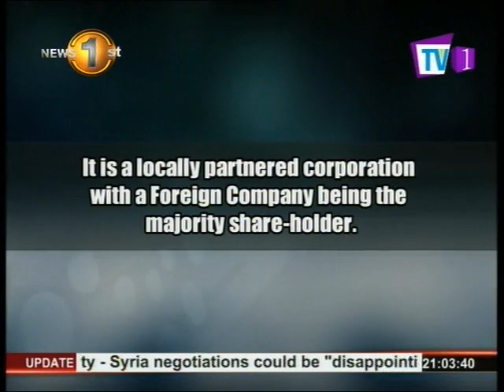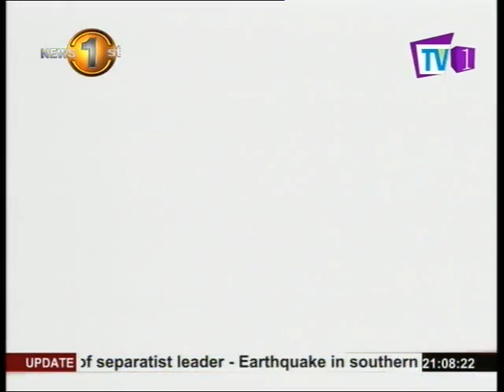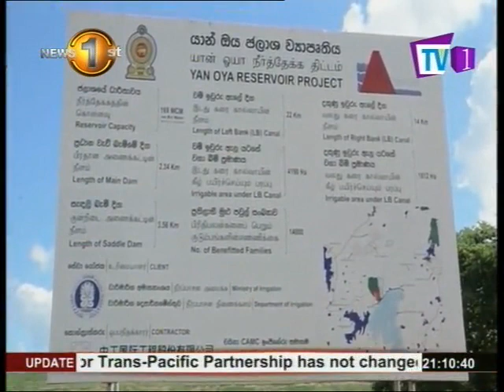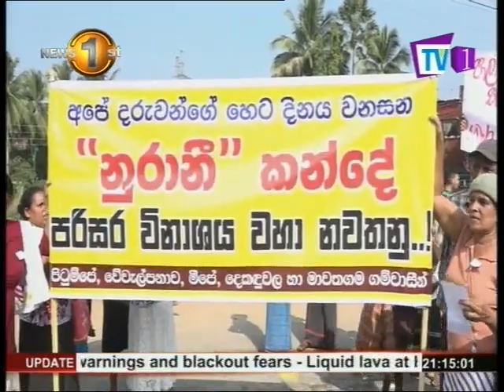News 1st English Prime Time, Saturday, February 2017, 9PM 11 12 2017